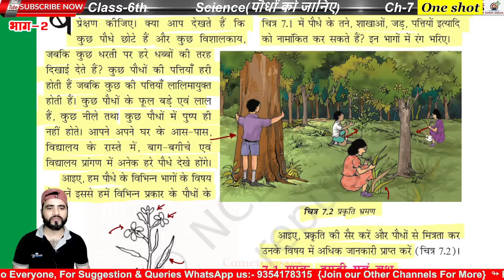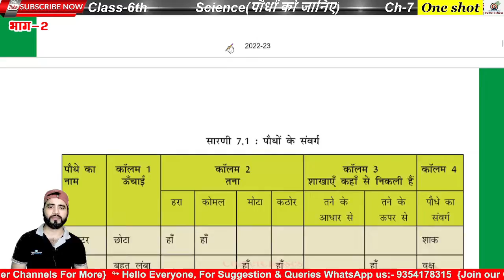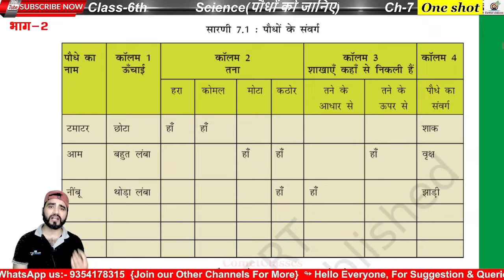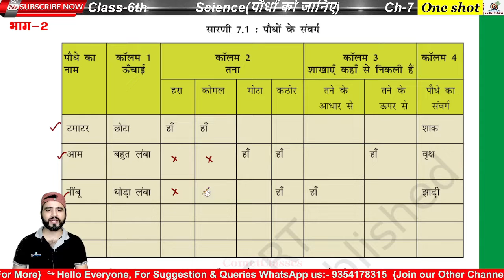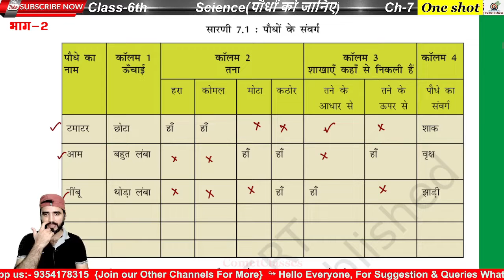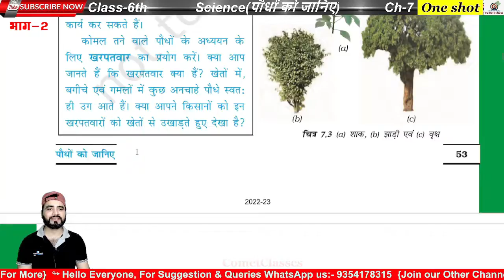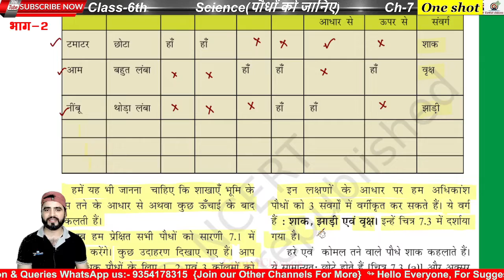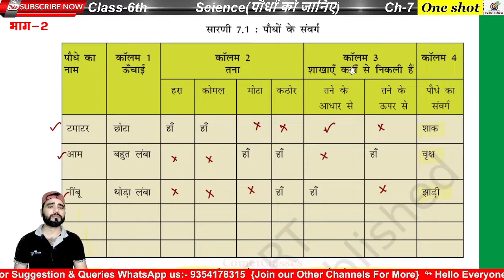Class 6 Science Chapter 7 Ncert Hindi Medium | पौधों को जानिए | पाठ -7 | Part-2 शाक, झाड़ी और वृक्ष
6th Class Science chapter 7 NCERT Solution पौधों को जानिए in Hindi medium
कक्षा छठी विज्ञान पाठ पौधों को जानिए chapter 7 Lesson 7
पौधों को जानिए Class 6th Science
Vigyan paath 7 class 6 Hindi medium poudhon ko janiye
Class 6th Science chapter 7 NCERT solution for Hindi medium

कक्षा 6 पाठ 7 पौधों को जानिए।
पौधों को जानिए पाठ 7
पौधे तथा उनके प्रकार शाक झाड़ी और वृक्ष में क्या अंतर है ?
क्रियाकलाप 1
सारणी 7.1 पौधे के संवर्ग
शाक, झाड़ी और वृक्ष को परिभाषित करें।
शाक, वृक्ष और झाड़ियों में तने कहां से निकलती है ?
हम पौधे को उनके गुण धर्म के आधार पर कैसे वर्गीकृत कर सकते हैं ?
पाठ 7 क्रियाकलाप एक सारणी 7.1

paudhon ko jaanie paath 7 paudhe tatha unake prakaar shaak jhaadee aur vrksh mein kya antar hai ? kriyaakalaap 1 saaranee 7.1 paudhe ke sanvarg shaak, jhaadee aur vrksh ko paribhaashit karen. shaak, vrksh aur jhaadiyon mein tane kahaan se nikalatee hai ? ham paudhe ko unake gun dharm ke aadhaar par kaise vargeekrt kar sakate hain ? paath 7 kriyaakalaap ek saaranee 7.1

Know Plants Lesson 7
Plants and their types What is the difference between herb, shrub and tree?
Activity 1
Table 7.1 Plant Categories
Define herb, shrub and tree.
Where do the stems come from in herbs, trees and shrubs?
How can we classify plants on the basis of their properties?
Lesson 7 Activity A Table 7.1
Science Lesson 7th Class VI Hindi Medium.

6th कक्षा विज्ञान ncert समाधान Solution

Welcome !
यह चैनल इसलिए बनाया गया है ताकि आप गणित और विज्ञान कक्षा VI NCERT और अन्य संदर्भ पुस्तकों के प्रश्नों, उत्तरों और अवधारणाओं को बेहतर तरीके से हिंदी और इंग्लिश माध्यम में समझ सकें। यदि आपके कोई प्रश्न या सुझाव हैं तो आप हमारे व्हाट्सएप नंबर _________ पर हमसे संपर्क कर सकते हैं।

This channel is made so that you can better understand the questions, answers and concepts of Maths and Science Class VI NCERT and other reference books in Hindi and English medium.